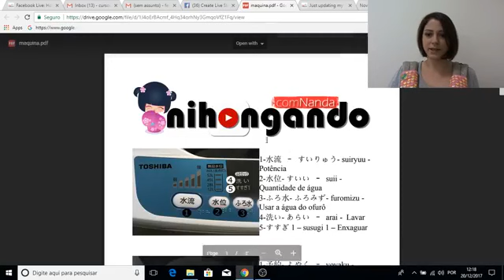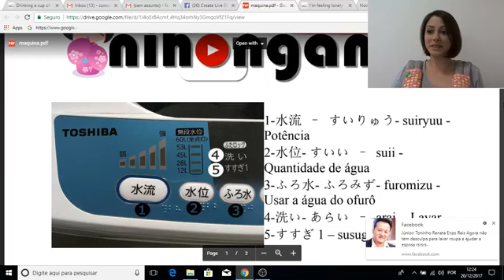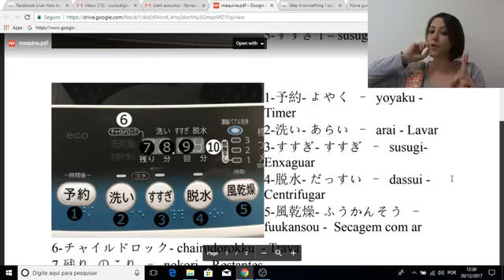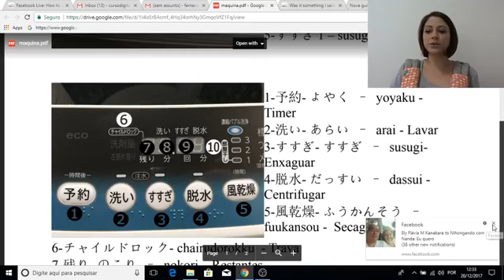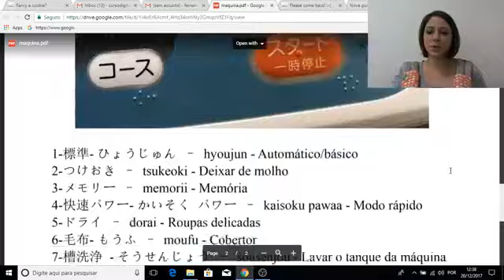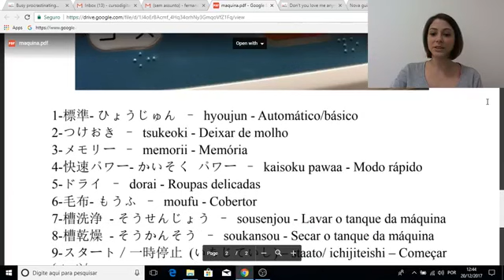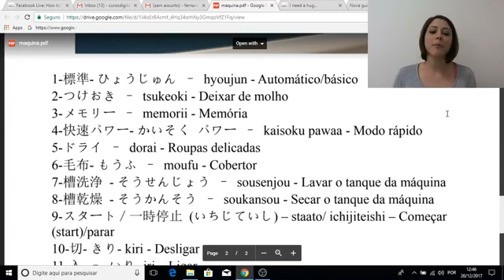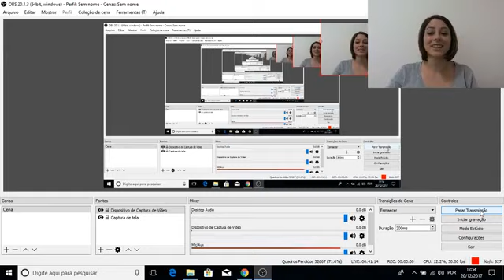Japonês na prática Máquina de lavar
Aprendendo os kanji’s a nossa volta. Live especial com a professora e Youtuber Fernanda Ando do canal Nihongando com Nanda, confira!
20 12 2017